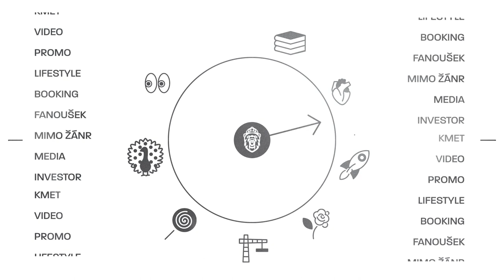HODNOTÍME VAŠE KAPELY #014: Radek Sňozík (Fanoušek)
Zajímá Vás feedback na Vaši tvorbu? A co kdyby ji hodnotili námi oslovení patroni v osmičce kategorií? Unikátní videoformát Klubovny, kdy Vaši tvorbu ohodnotíme v osmi kategoriích. Ke slovu se postupně dostanou žánrový kmeti, videomakeři, odborníci na PR a lifestyle, bookeři, fanoušci, zástupci médií, investoři a lidé mimo běžnou bublinu.

Jako čtrnáctý se ke slovu dostane Radek Sňozík, který je nesmazatelně zapsán legenda fotbalových Bohemians. Krom hrdé Bohemky ovšem zasvětil své srdce taky metalu. A jako fanoušek všeho ostřejšího, tak ohodnotil Vaši tvorbu. Jaká z kapel na Sňozu zapůsobila negativním dojem? A jakou kapelu si naopak dokáže představit i na zahraničních kolbištích?

► CHCEŠ SE PŘIHLÁSIT SVOU KAPELU DO HODNOCENÍ? PIŠ SEM

► ODEBÍREJTE NÁŠ KANÁL!